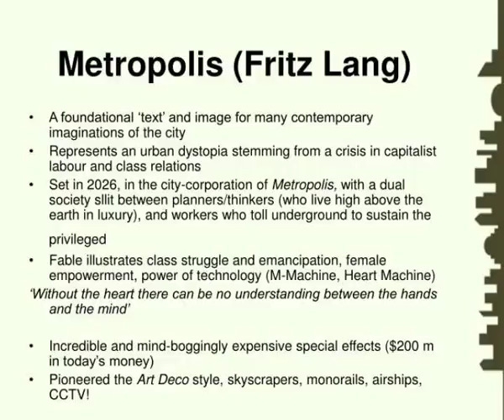metropolis fritz lang